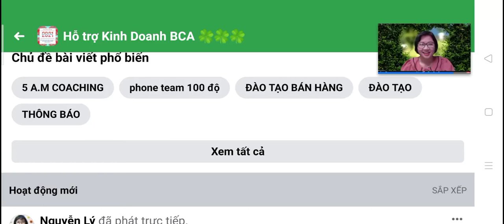Câu chuyện thành công của Hồng_An Giang